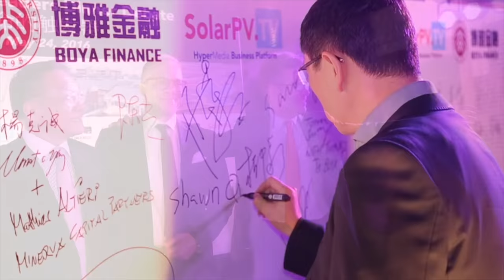Solar Business Club Discussion at Intersolar Europe 2016: Quo Vadis Solar Industry?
At the first discussion at Intersolar Europe 2016 we tried to respond to the ultimate question: Quo Vadis Solar Industry?
Amongst the panelists we had:
Michael Bellmer, Managing Director at LTI ReEnergy
Matthias Altieri, Founder & CEO of MINERVA Capital Partners
Michael Schmela, Executive Advisor to SolarPower Europe
Arturo Herrero, Founder and CEO of AltaPower AG
Bruce Douglas, Chairman of Global Solar Council
and our special guest Johan Walem, Former National Belgian Team Player; MINERVA Capital Partners